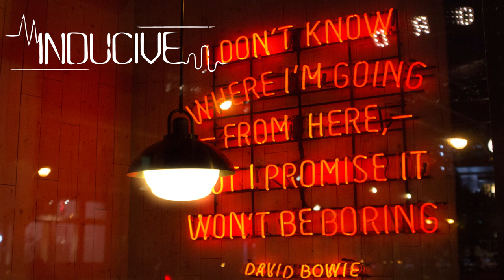Inducive Presents: Lonely, A Visual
Thought we'd through a little visual to pair with our new single up for ya'll.  Make sure to give this a like and check out Lonely using the fanlink below!  Big thanks to Bailey De Vries for putting this together for us!